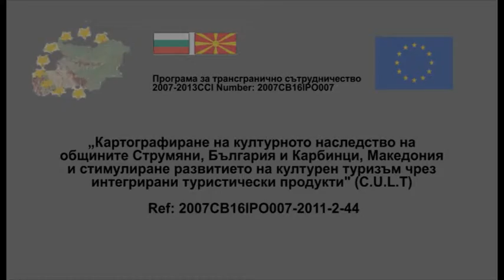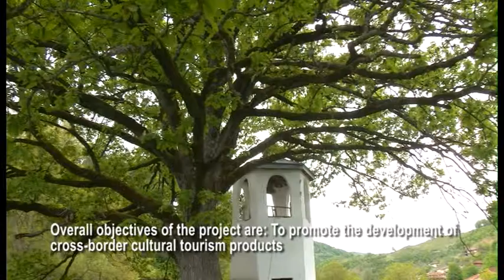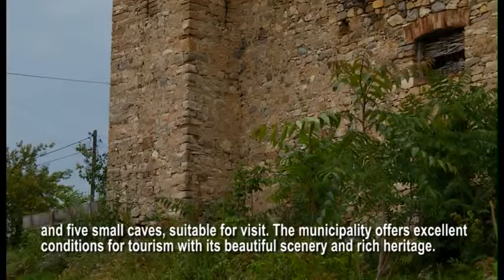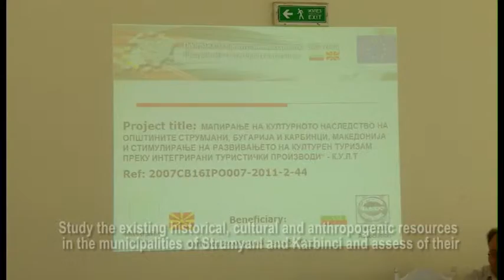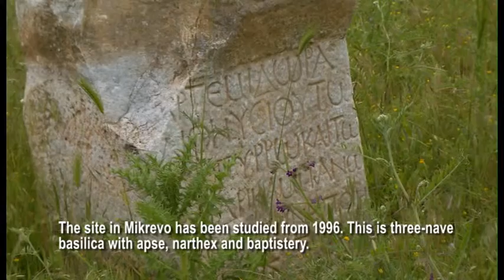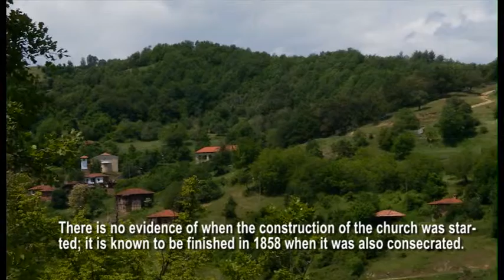C.U.L.T. - EN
"Mapping of cultural heritage in the municipalities of Strumyani, Bulgaria and Karbinci, FYROM and stimulation of the development cultural tourism through integrated tourist products"

C.U.L.T

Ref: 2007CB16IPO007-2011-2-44